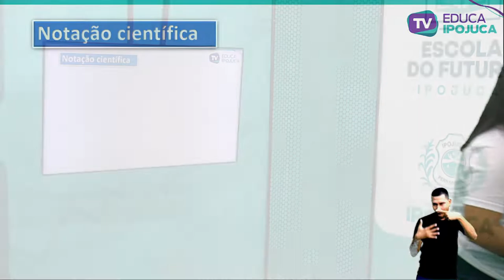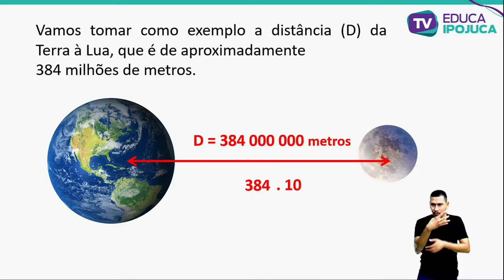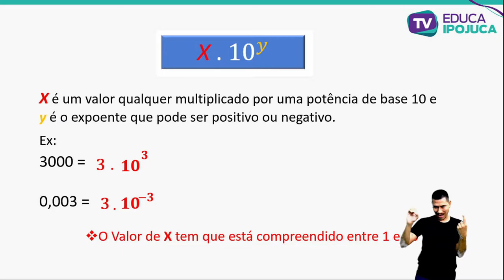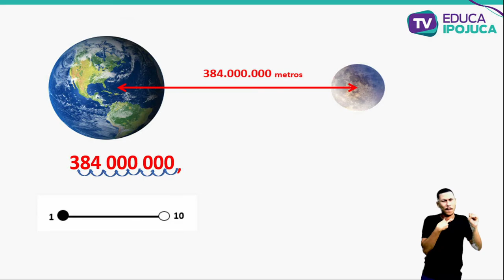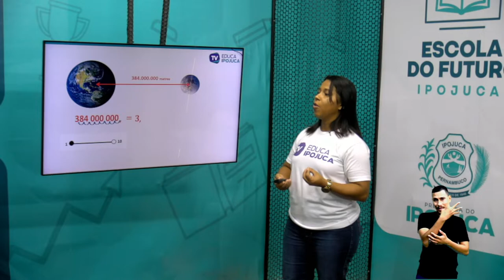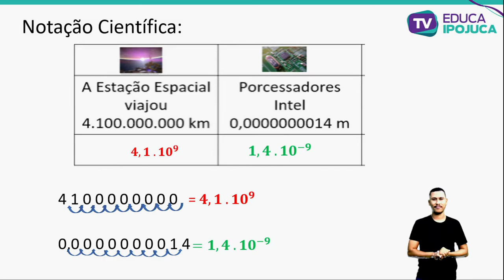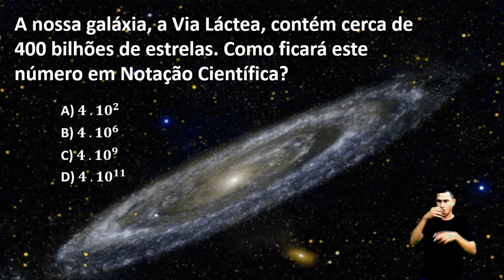MATEMÁTICA - NOTAÇÃO CIENTÍFICA - 9º ANO - AULA Nº021